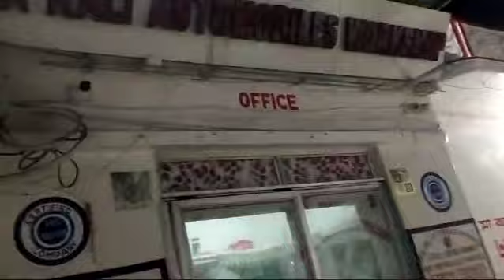batasa machine delivery bandel 8918766113,7872526552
Location